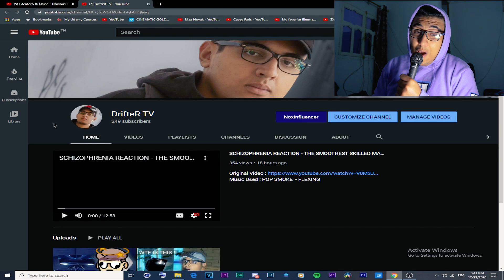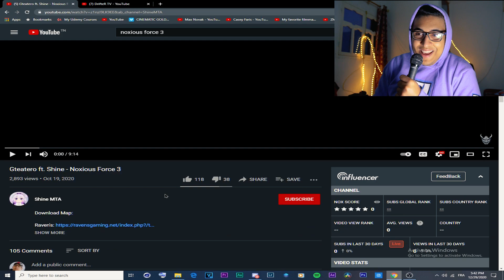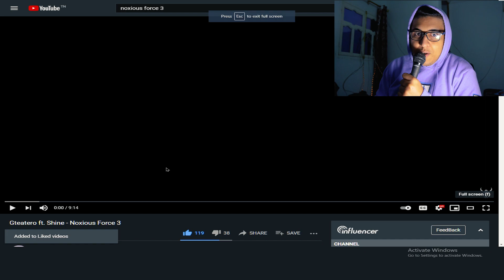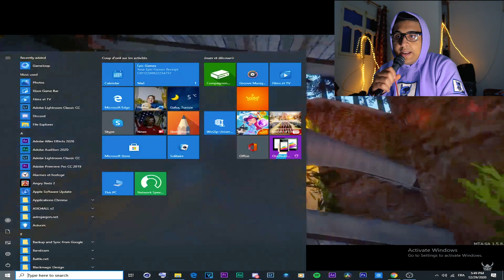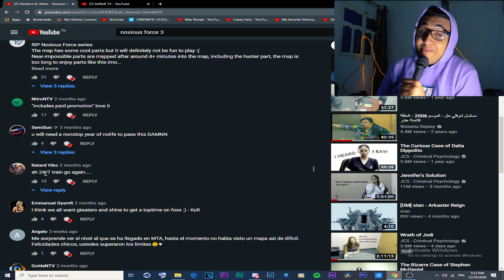REACTING TO NOXIOUS FOCE 3 - BEAUTIFUL MAP !!!